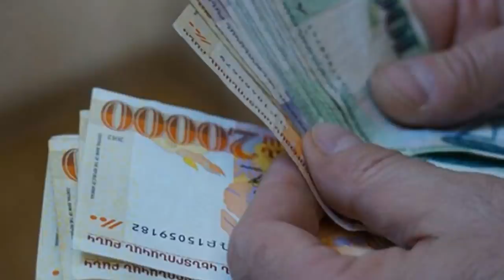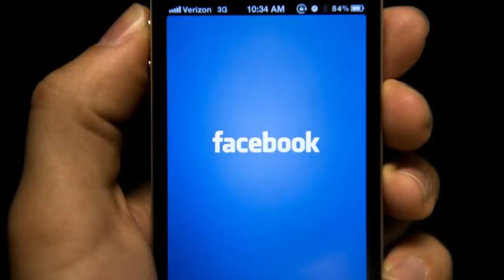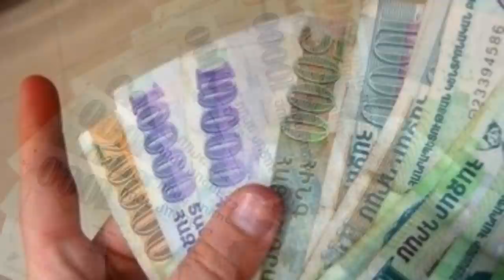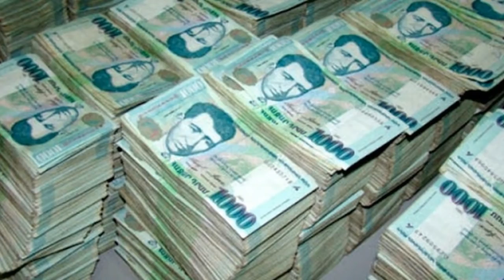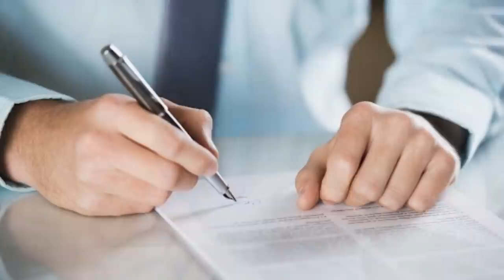Երեսուն տարի ղարաբաղյան կլանը խաբել է և´ ձեզ և´մեզ.ԱԱԾ-Ն ՍԿՍԵՑ ՓՈԹՈՐԻԿԸ